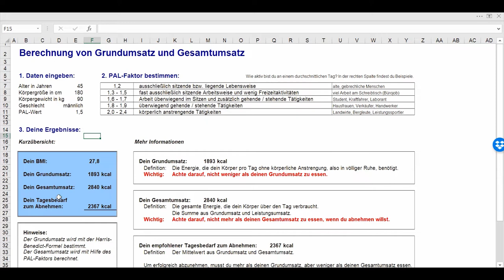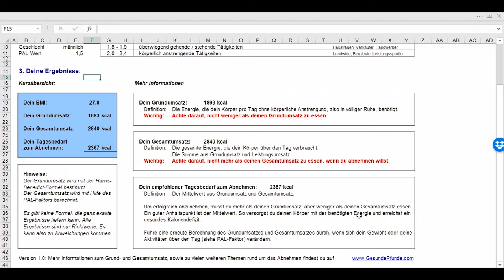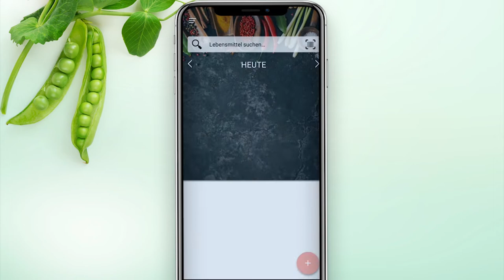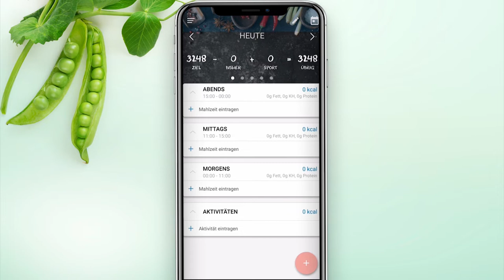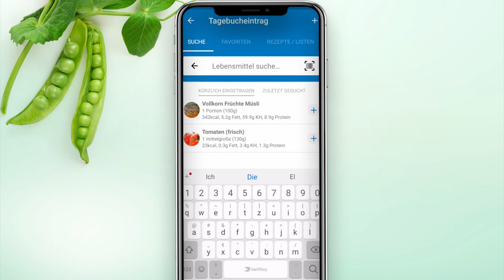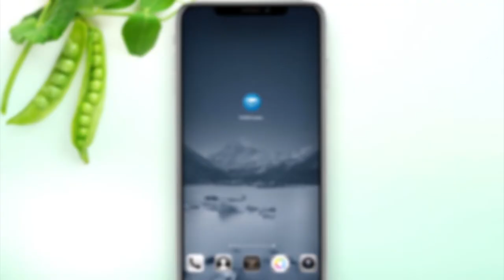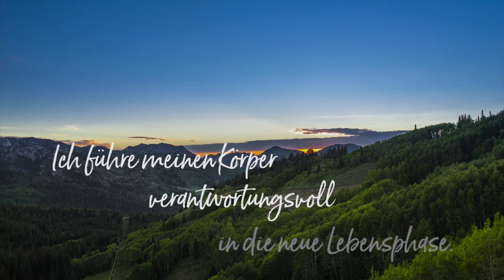Onlinekurs "Erfolgreich abnehmen" | Folge 1 Sneak Peak | CyberHealth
Hier findest Du zum Schnuppern die erste Folge von "Erfolgreich abnehmen" – viel Spaß!

Wir nehmen Dich an die Hand, versorgen Dich mit allen wichtigen Infos rund ums Thema Ernährung und zeigen Dir, dass gesundes und nachhaltiges Abnehmen nichts mit Verzicht zu tun hat. Unser Versprechen: Auf wissenschaftlicher Fundierung kommst Du Deinem Zielgewicht näher und lernst alles Wichtige über ein gesundes Leben – bequem von zuhause oder unterwegs.

Klingt spannend? mit "Erfolgreich abnehmen" einen zertifizierten Onlinekurs, der von Deiner gesetzlichen Krankenkasse übernommen wird!

FOLGT IHR UNS AUCH SCHON HIER?